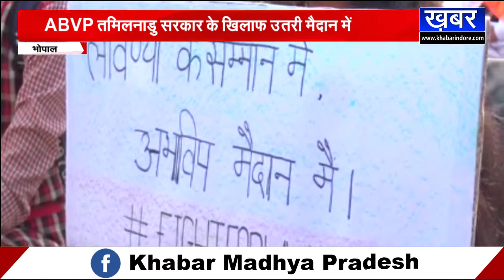ABVP तमिलनाडु सरकार के खिलाफ उतरी मैदान में,धर्म परिवर्तन केस में लावण्या को न्याय दिलाने की मांग